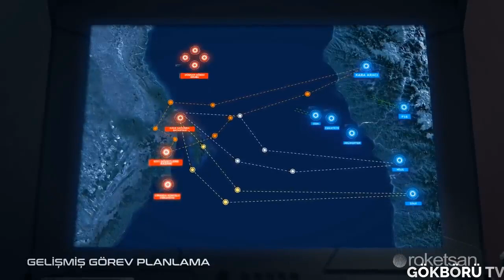ARAP BASINI YAZDI ! TÜRKLER EN UZUN MENZİLLİ FÜZESİNİ 2 KAT MENZİLE ÇIKARTMAK İSTİYOR! 1000KM MENZİL